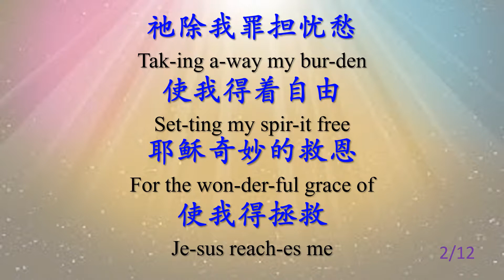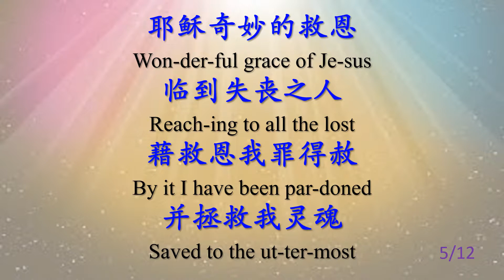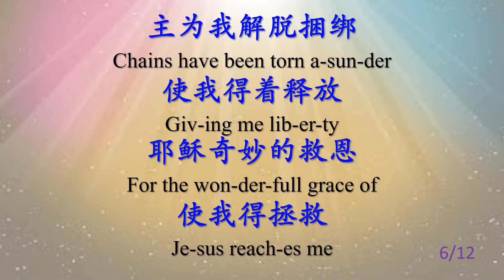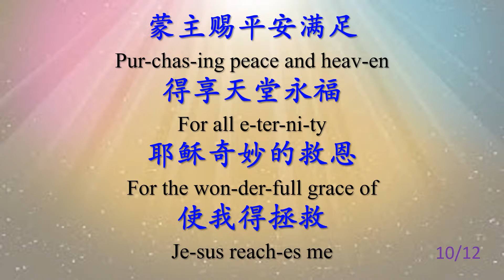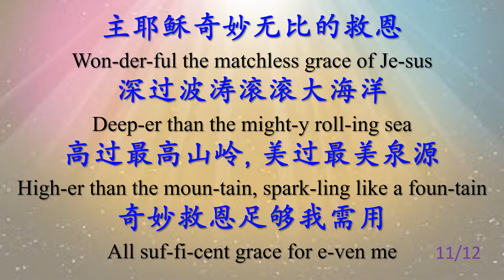78 耶稣奇妙的救恩 Wonderful Grace of Jesus_JB_四声部简体字宽屏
耶稣奇妙的救恩 Wonderful Grace of Jesus
教會聖詩 78 (简体字宽屏)
赞美诗练习JB_四声部